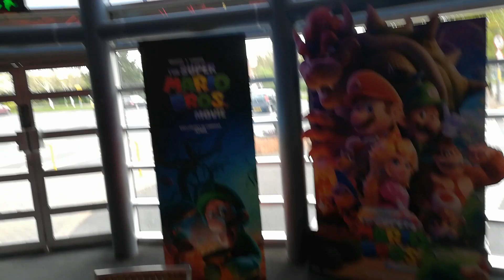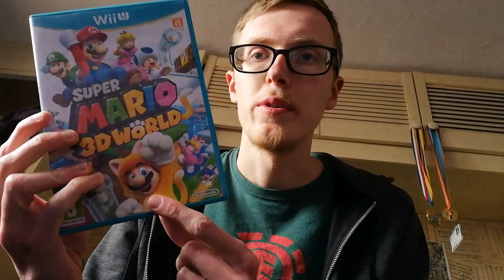The Super Mario Bros Movie (2023) movie review